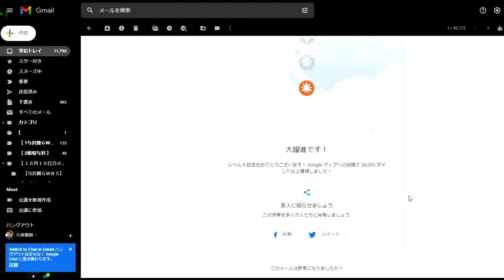【隠居TV】GoogleMAPローカルガイド９になりました！